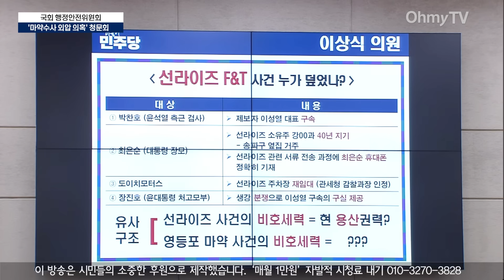'경찰간부 출신' 이상식 "마약수사 외압 사건 몸통은 세관과 검찰이다"...이유는?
20일 오후 서울 여의도 국회 행정안전위원회에서 마약수사 외압 의혹 관련 청문회가 열렸다.